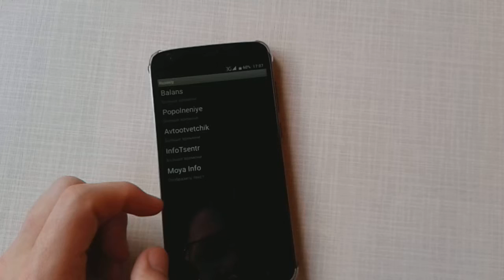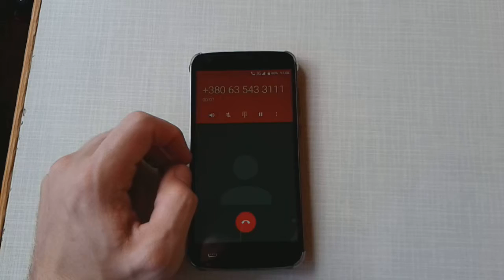Homtom HT6 не работает разговорный динамик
Перестал работать спустя 2 недели